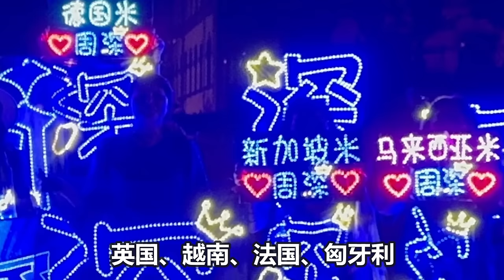【周深】新歌首发，笑亖！魏大勋偷袭周深把水倒他头上！吓得气鼓鼓的猫猫！感动中国！周深的联合国粉丝团，唱小美满应援！《奔跑吧》为游戏躲在垃圾桶，说了段「垃圾的独白」-差点被听哭，宝子太拼了！